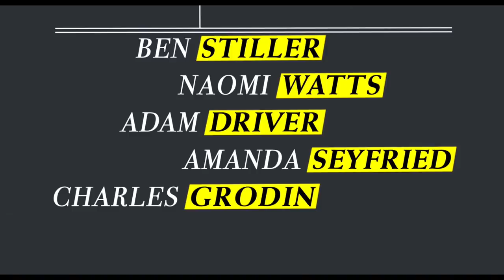GEFÜHLT MITTE ZWANZIG | Trailer & Filmclips [HD]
| "Gefühlt Mitte Zwanzig" (Trailer deutsch german) | Kinostart: 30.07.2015
DANKE! :)

Offizieller deutscher Kino-Trailer zu dem Film "Gefühlt Mitte Zwanzig".

Originaltitel: While We're Young
Comedydrama, USA 2014
Filmverleih: SquareOne Entertainment
Filmlänge: 97 Minuten
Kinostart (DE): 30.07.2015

Schauspieler/Darsteller: Ben Stiller, Naomi Watts, Amanda Seyfried, Adam Driver, Brady Corbet, Charles Grodin u.a.

Regisseur: Noah Baumbach

Während all ihre Freunde Kinder kriegen, genießen Josh (Ben Stiller) und Cornelia (Naomi Watts) die Freiheiten, die ihnen ihre Zweisamkeit ermöglicht. Sie wohnen in Brooklyn, sind glücklich in ihren 40ern - werden aber irgendwie das Gefühl nicht los, dass das wahre Leben an ihnen vorbei zieht. Als sie Jamie (Adam Driver) und Darby (Amanda Seyfried) kennen lernen, ein junges Hipster-Paar Mitte Zwanzig, ist es Freundschaft auf den ersten Blick. Die beiden begegnen Josh und Cornelia mit einer Offenheit, die sie fasziniert und selbst wieder ein Stück jünger fühlen lässt.

Immer mehr werfen sie die zur Gewohnheit gewordenen Spießigkeiten ihres Alters über Bord und schmeißen sich mitten hinein in das Leben von Jamie und Darby. Zur Verwunderung ihrer gleichaltrigen Freunde "verjüngen" sie plötzlich ihren Kleidungsstil, entdecken Hip Hop-Tanz für sich oder besuchen gemeinsam spirituelle Sitzungen. Zwar sind Josh und Cornelia selbst etwas überrascht von sich und ihrer "Frischzellenkur", aber was soll’s, man ist nur einmal wieder jung.

Doch während die beiden Paare sich einander immer näher kommen, wird auch immer deutlicher, was sie voneinander trennt. Wäre Alter nur ein Gefühl, Josh und Cornelia wären wieder Mitte Zwanzig. Aber es ist eben mehr als das, und das Leben lässt sich nicht so einfach zurück drehen ...